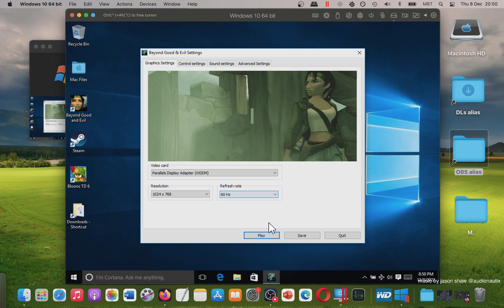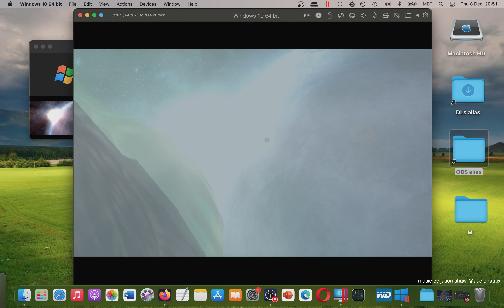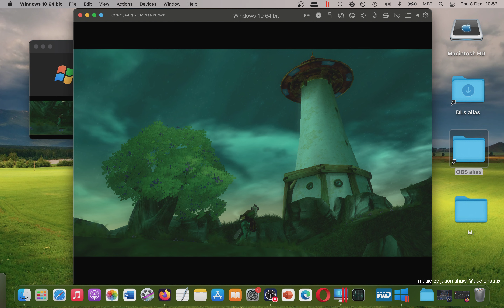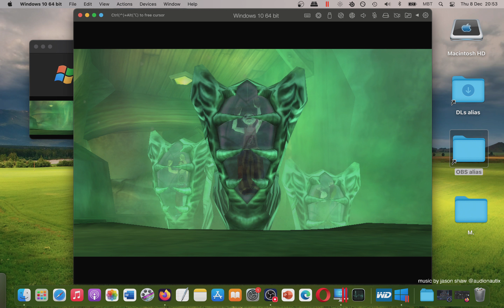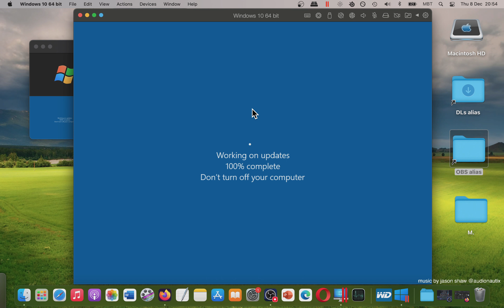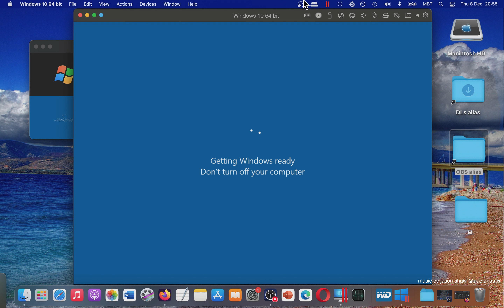How To Play Beyond Good and Evil 2003 on MAC? Parallels Desktop (Intro & Gameplay)